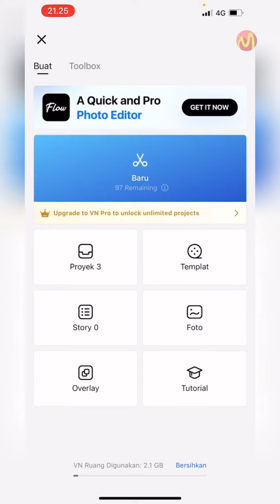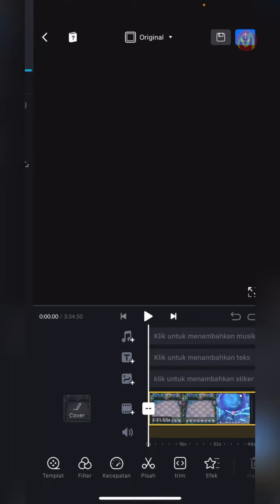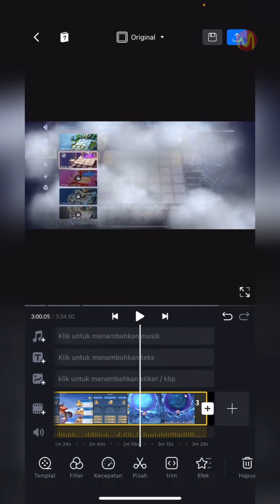Cara Edit Foto & Video di Aplikasi VN (Panduan Pemula)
Untuk anda yang belum tahu bahwa aplikasi VN ini selain bisa anda gunakan untuk mengedit video ternyata bisa juga digunakan untuk mengedit foto dan cara untuk melakukanya juga sangat mudah.

Untuk anda para pemula yang belum pernah sama sekali menggunakan aplikasi VN mungkin akan merasa sedikit kesulitan dalam melakukan editinbaik edit video maupun foto di aplikasi VN ini, nah untuk itu disini sudah MexMew Chanel persiapkann satu tutorial atau panduan pemula untuk anda yang ingin belajar aplikasi VN.

Ok untuk selengkapnya tenatng cara menggunakan apliaksi VN untuk edit video mauoun foto anda bisa simak video berikut ini sampai selesai.

Daftar isi:
00:00 Intro
00:07 Pendahuluan
00:39 Tutorial Dimulai